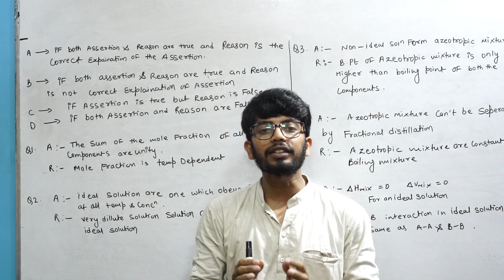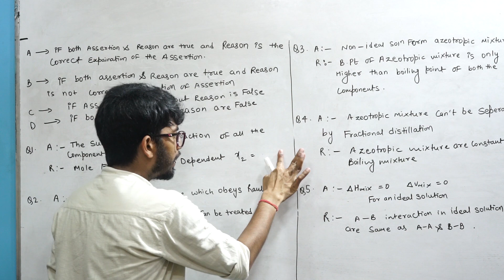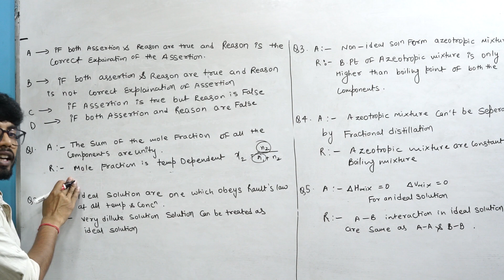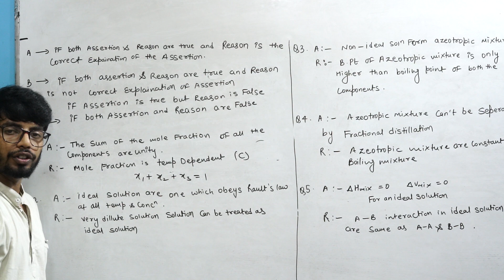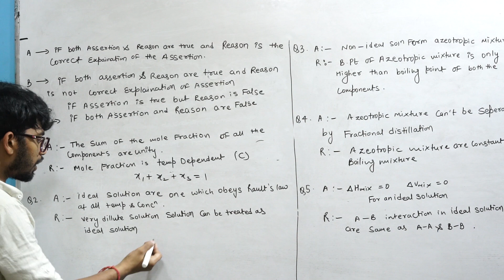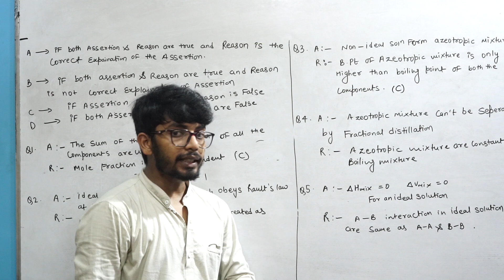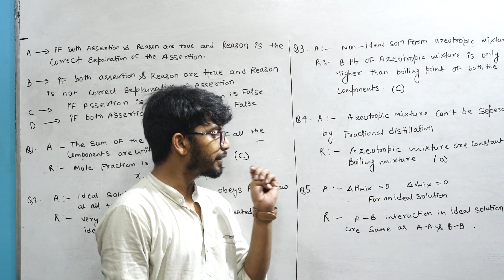ASSERTION & REASONING | AZEOTROPIC MIXTURE (PART -2) | AMIT SIR | NEET |JEE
ASSERTION AND REASON QUETIONS AND THERE TECHNIQUES